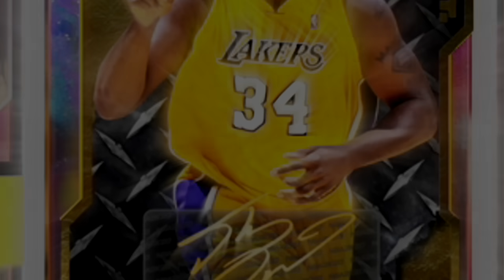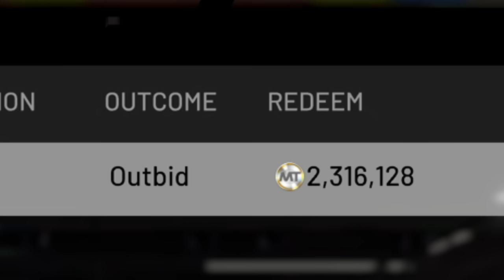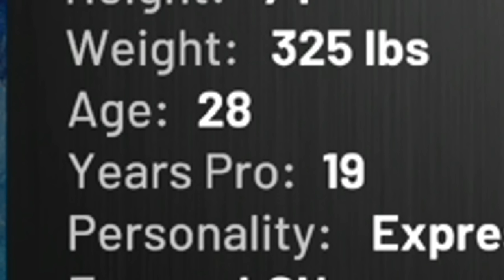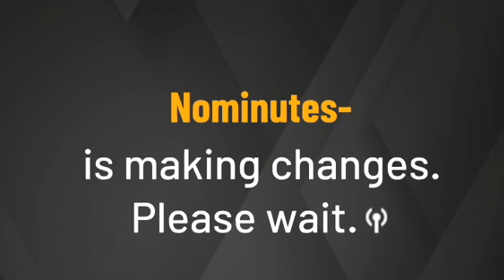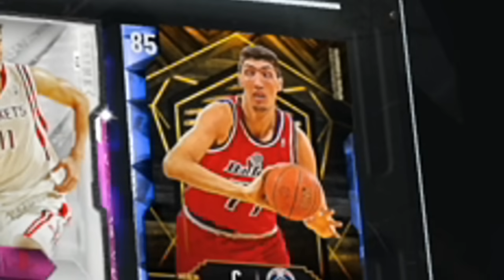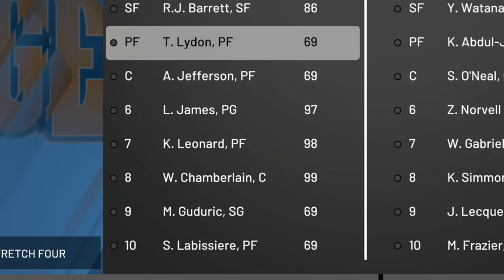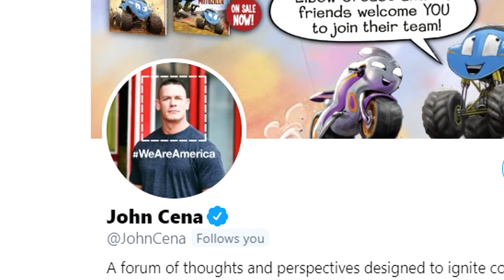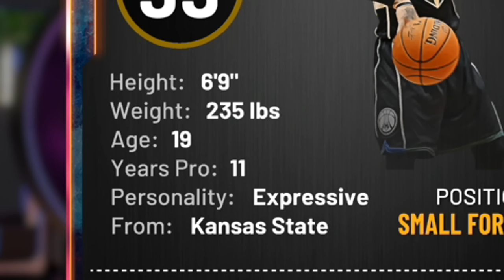Can you go 12-0 with only 3 players?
Troydan attempts to go 12-0 on NBA 2K20 myTeam using only 3 basketball players.